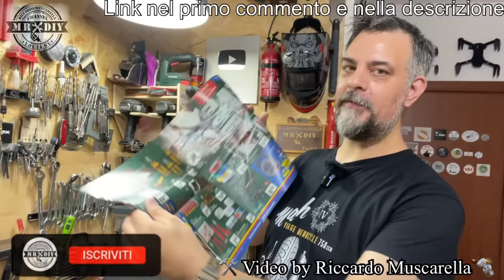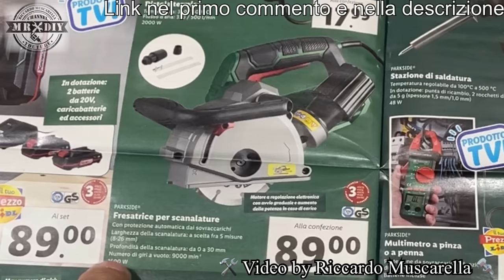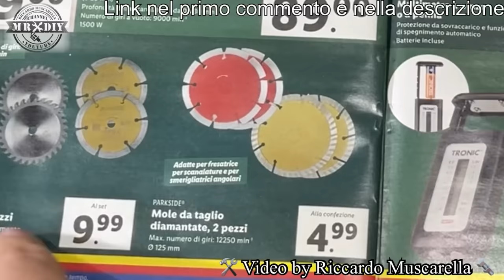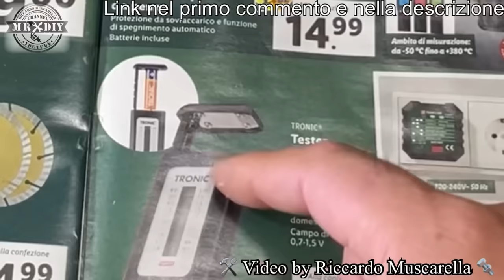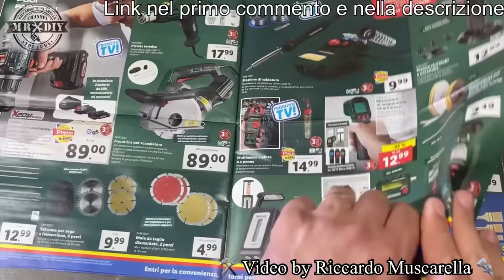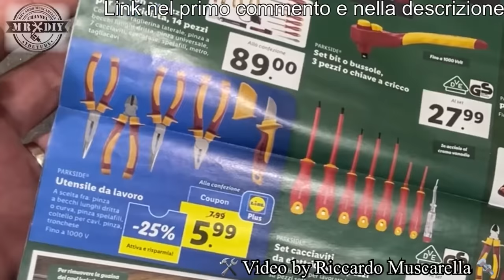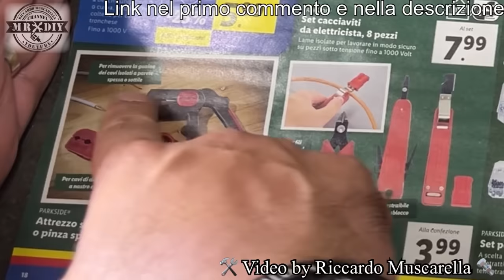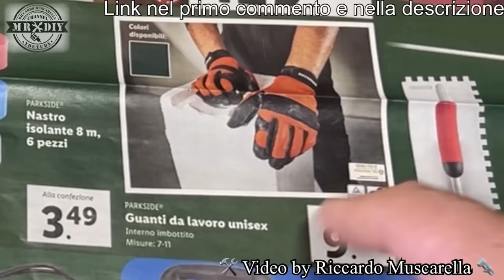Volantino Parkside lidl fai da te 28 agosto 2023 Pinza, cacciaviti e cricco isolati 1000V. Spelafili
Accidenti quante belle novità parkside su questo volantino. Tra cui gli attrezzi isolati per lavori elettrici, fino a 1000V, spelafili particolari, ma anche utensili icone, come l'avvitatore a batterie parkside e tanto tanto altro. In questa uscita tornano attrezzi e novità per il fai da te e per il giardinaggio, sul nuovo volantino parkside del 28 agosto 2023. Oltre ad alcune novità ci saranno tanti articoli con nuove versioni, rispetto a quelli visti nelle uscite precedenti. Farò l'elenco e la descrizione dettagliata con mini recensione degli utensili parkside e altri prodotti interessanti. Vediamo in anteprima le uscite parkside per il fai da te, per l'auto, la moto e il giardinaggio, presenti nel nuovo volantino lidl... Volantino Parkside lidl fai da te. Ecco le nuove uscite lidl con molti articoli per il fai da te, sia per il legno che per il metallo e la meccanica. Volantino ufficiale con le uscite nazionali. parkside lidl. By Riccardo Muscarella. Recensione volantino della lidl, dei vari prodotti parkside del fai da te, presenti sul volantino. Volantino parkside lidl della prossima settimana, che sfoglieremo parlando delle caratteristiche dei prodotti e dandovi le mie opinioni, dato che molti li possiedo e ho anche fatto la recensione. Prossime uscite novità parkside lidl.